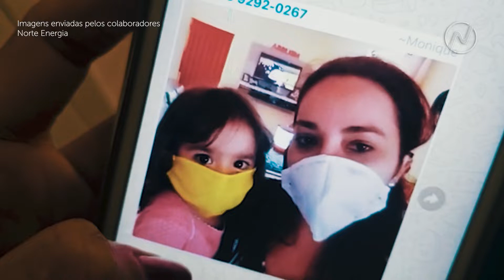Dia das Mães - Homenagem da Norte Energia